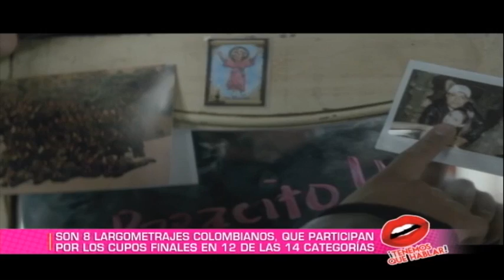Pre-nominadas: Estas son las películas colombianas postuladas a los Premios Platino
La Academia Colombiana de Artes y Ciencias Cinematográficas postuló 8 películas colombianas para la cuarta edición de los Premios Platino,  que en esta oportunidad se realizarán en Madrid, España.

Son 8 largometrajes colombianos que se estrenaron en el 2016, y participan por los cupos finales en 12 de las 14 categorías, que serán premiados en julio.